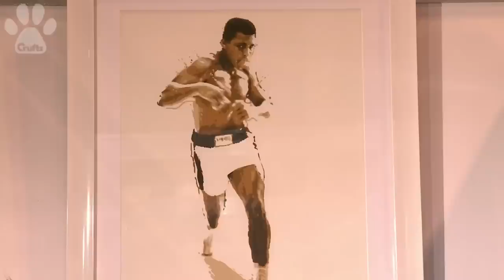Voiceover man does Scooby Doo at Crufts!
Voice actor Marc Silk does his Scooby Doo impression at Crufts.